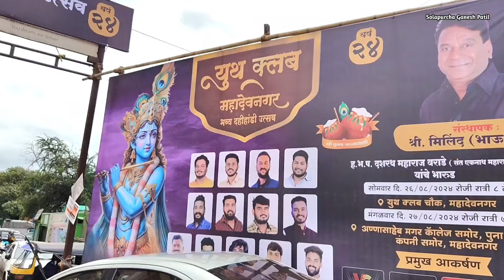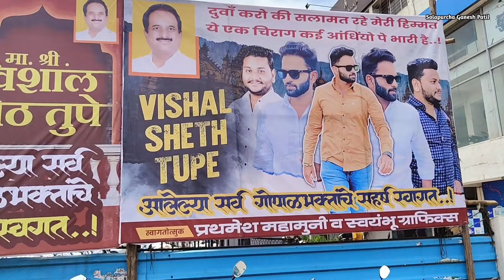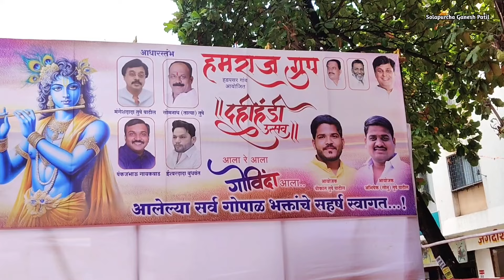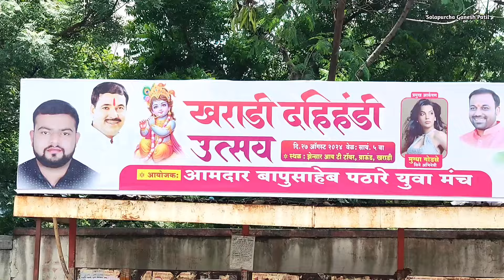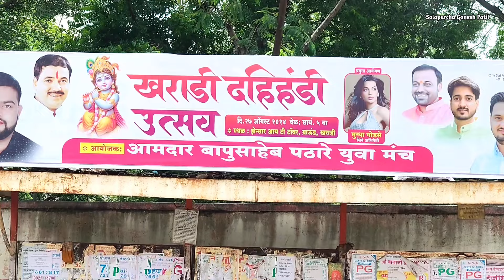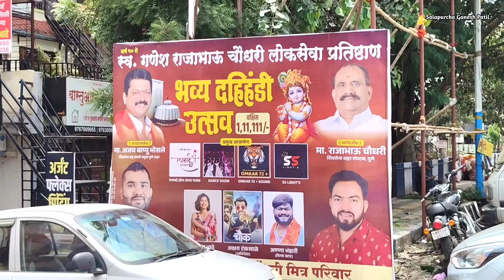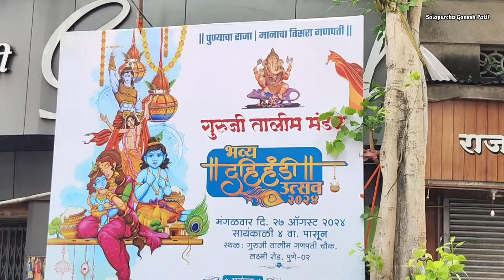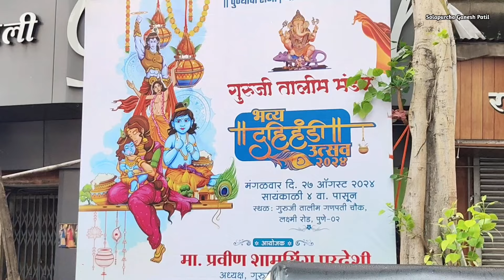Pune Dahi Handi DJ Setup 2024 | Dahi Handi celebration 🎉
My Equipment :-

        Realme 12 pro+ 5G Mobile
        digital wireless mic
        selfie stick
        HP Laptop

And Enjoy The All Tips Vlog

Thanks...🙏

Ganpati Murti Workshop
how to making Ganpati Murti 2024